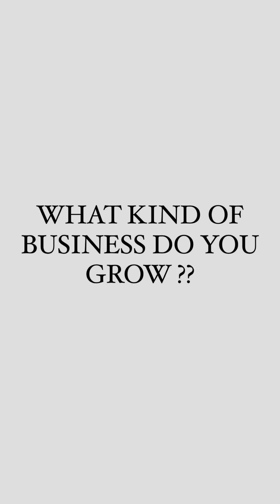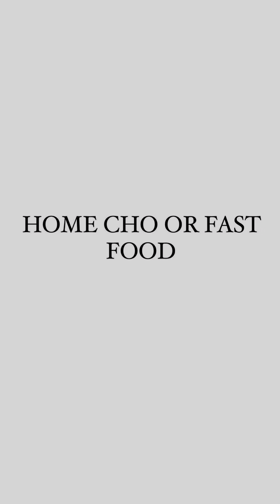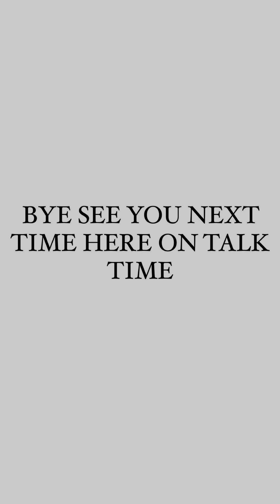Talk Time With Lyrical Drippo